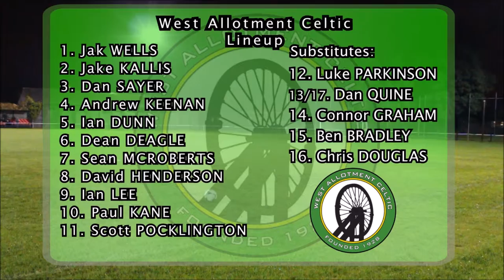Heaton Stannington v West Allotment Celtic Highlights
The Stan took a break from the League as they welcomed West Allotment Celtic to Grounsell Park for a Northumberland Senior Cup tie and here are the best bits